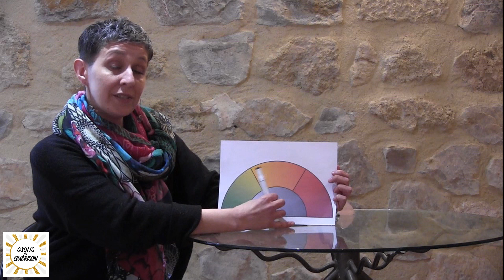165 - Les stratégies contre la douleur - Irène Grandin - 5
Aujourd'hui, Irène Grandin, kinésithérapeute et fasciathérapeute, abordent des aspects pratiques et psychologiques liés à la gestion de la douleur chronique mais pas que ... Elles nous partagent des conseils et des outils pour améliorer la qualité de vie ! 😉

✨Comment gérer la douleur chronique et la fatigue ?
✨Quelles sont les stratégies pour éviter le déconditionnement physique ?
✨Comment fractionner les activités pour prendre des pauses régulières ?
✨Quelle est la règle des deux tiers et comment l'appliquer ?
✨Comment fixer des limites pour prévenir les pics de douleur ?
✨Quelles sont les méthodes pour anticiper les situations qui augmentent la douleur ?
✨Comment créer et utiliser une boîte à outils personnalisée pour soulager la douleur et favoriser le bien-être ?
✨Comment développer la connaissance de soi et le respect de ses propres limites ?

Rejoignez-nous pour un voyage vers le bien-être et la découverte de soi !

Pour aller plus loin : N'hésitez pas a plonger dans les differentes videos de notre chaine JE SUIS NE TROIS FOIS. Des trésors se cachent dans ses vidéos concuent pour vous qui sont de vraies RESSOURCES GRATUITES pour embrasser ensemble le chemin de la guérison.
De nous pour vous vers un monde plus lumineux. 🙏💖🌍✨💎